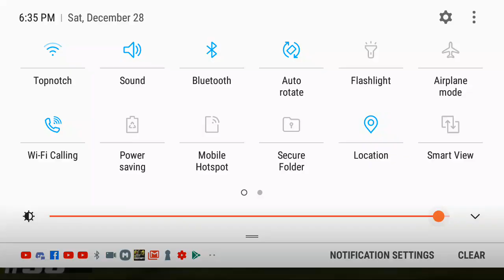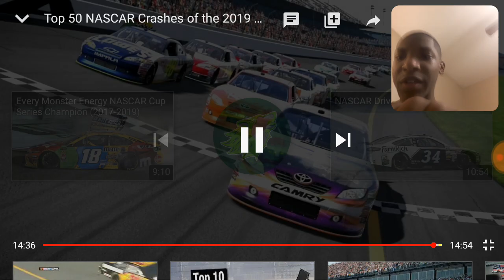Top 50 nascar crashes reaction